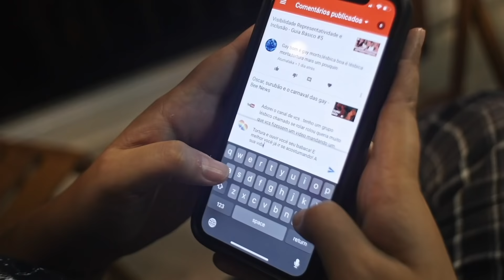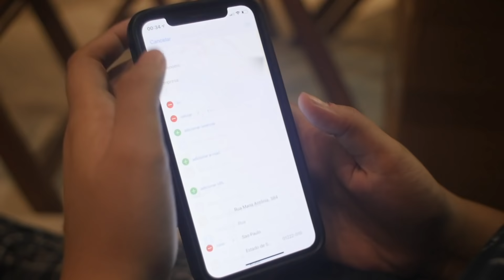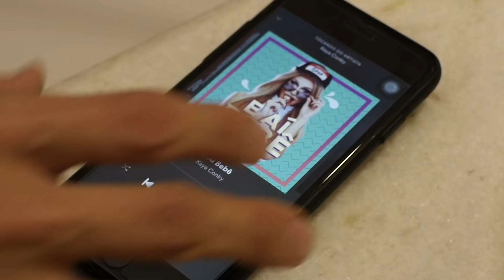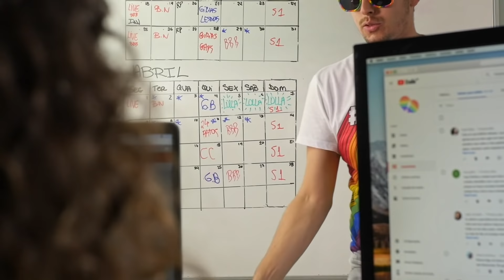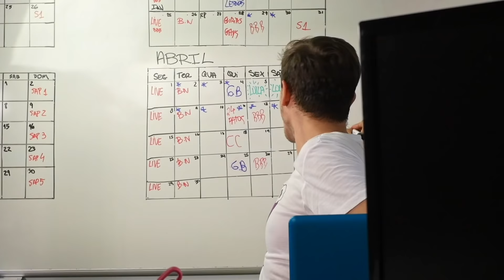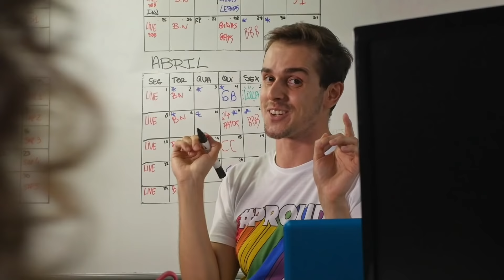Do Outro Lado | Ep. 01 | "Aquele do Viado e da Sapatão" | Websérie LGBT | Temporada 01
Herbet sai com vários boys de aplicativo. Tudo dá certo para ele. Fernanda acabou de se mudar. Tudo dá errado para ela. Numa conversa entre os dois no escritório, Herbet percebe que Fernanda está escondendo algo.
E pra você que chegou agora, seja bem vindo, seja bem viado, seja bem BEESHA! Nós somos Fernanda e Herbet e esse é o Canal das Bee!

Nossas redes!

Nossos Recebidos!
Caixa Postal 76952
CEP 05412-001